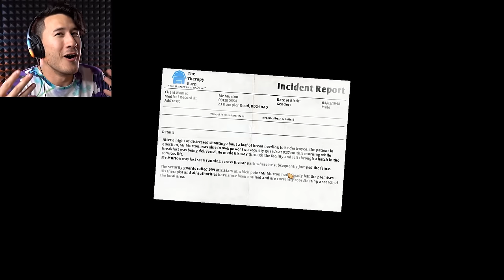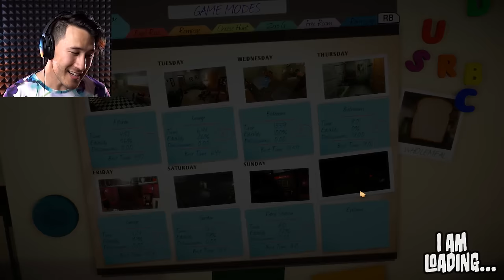SCREAMING BREADY MURDER | I Am Bread #6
I didn't think my innocent bread would cause such destruction...